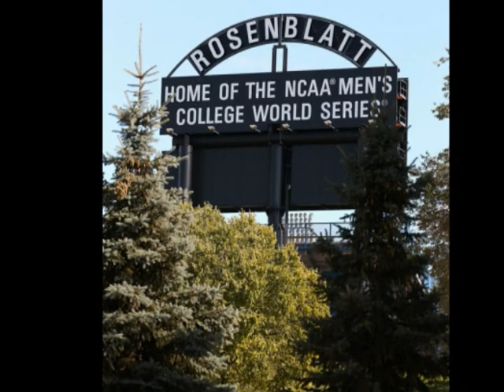Baylerball 2010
Gamecocks National Championship